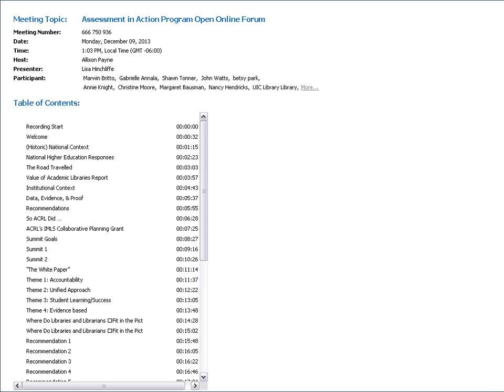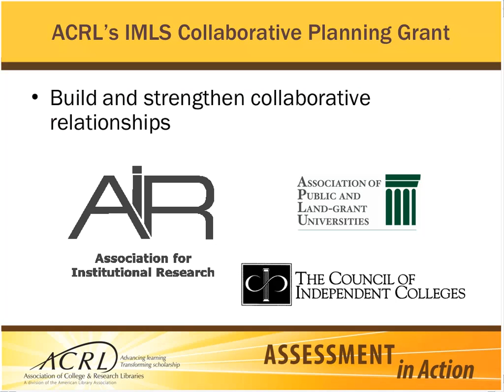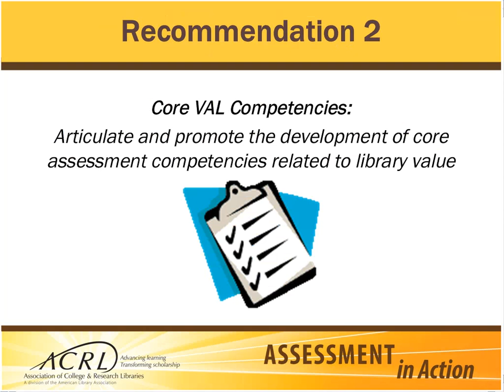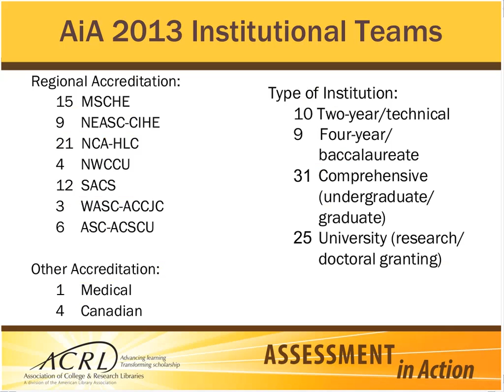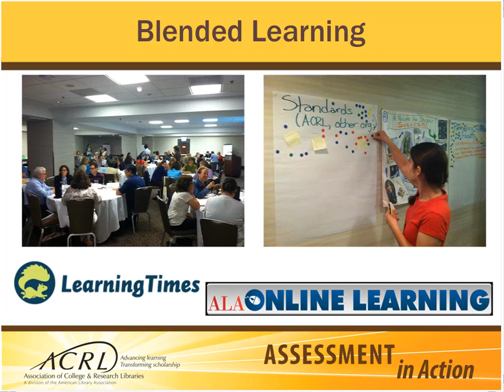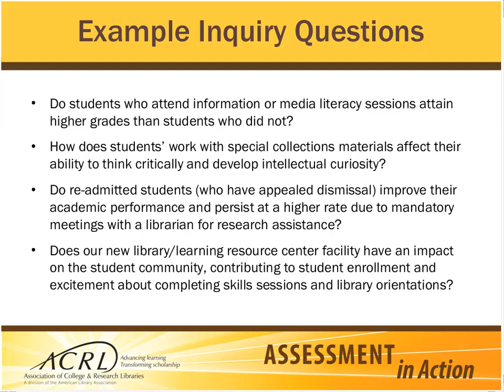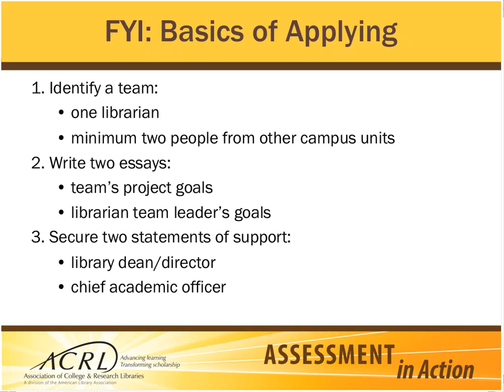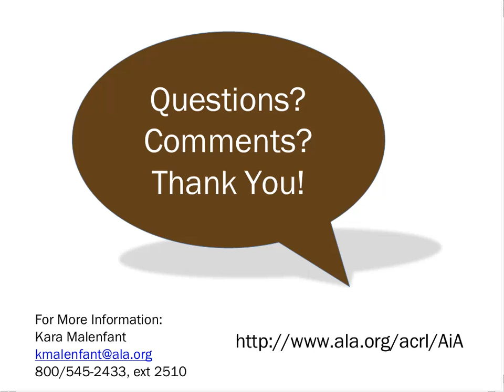Assessment in Action Program Open Online Forum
In December 2013, ACRL held an online open forum to provide background on AiA, report on the assessment work of the first 75 institutions, and give details on how your institution can apply for the second year of the program. Listen to the recording or download a PDF of the presentation slides